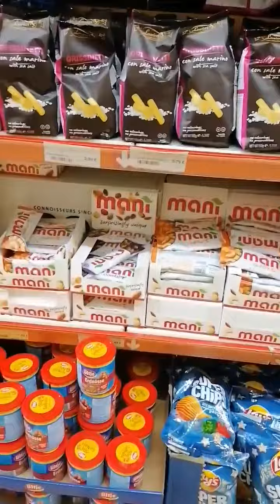Alimentaire Destock à Thionville ☺